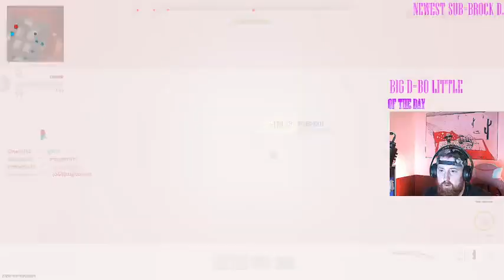WZ2.0: ARE U WATCHING THIS A28